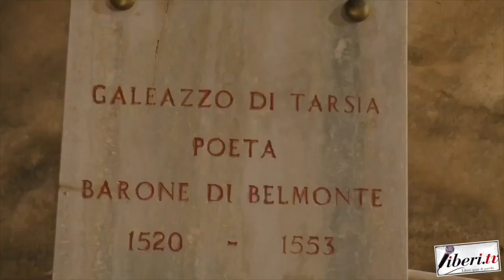Carola Di Tarsia Di Belmonte - XXX Edizione del "Premio Galeazzo di Tarsia"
Carola Di Tarsia Di Belmonte, discendente del Poeta e Presidente della Giuria -  XXX Edizione del "Premio Galeazzo di Tarsia"  - Belmonte Calabro - 27 luglio 2024 - A cura di Antonio Abbruzzese e Tania Klim